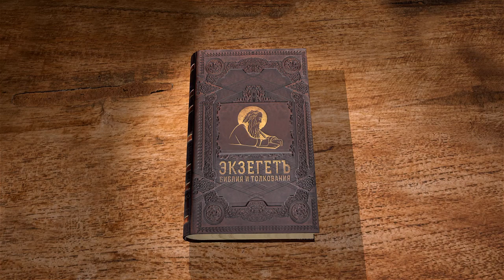Евангелие от Марка. Глава 13. Сергей Худиев. Новый Завет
Глава 13.
Предсказания о разрушении Иерусалима и приходе конца света.